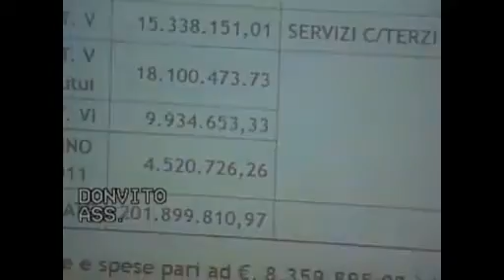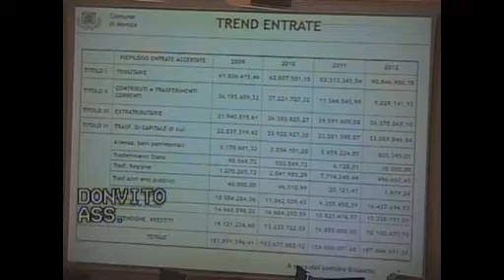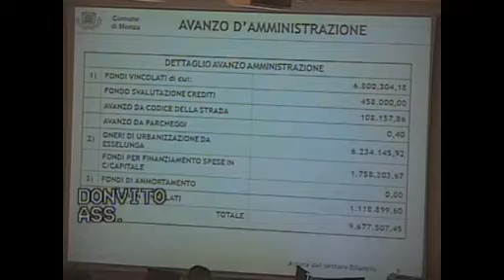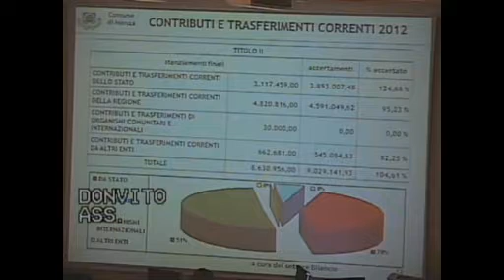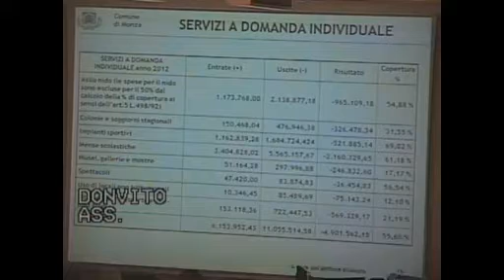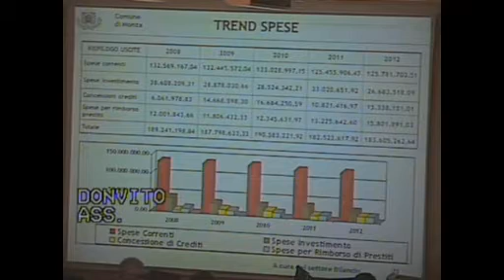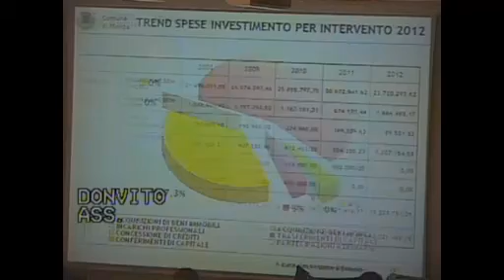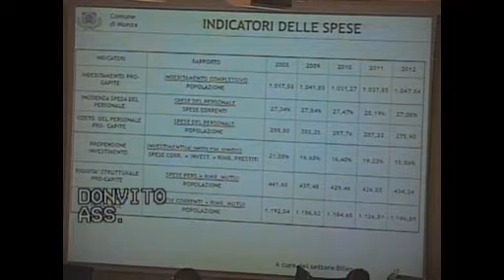30/04/2013 Seduta Consiglio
30/04/2013 Seduta Consiglio